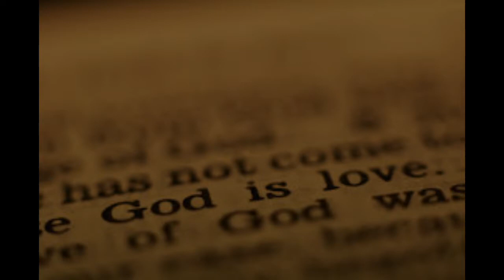Solfrid B. Jepsen.Ballangen 11 mai 19 ( lørd form)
Fra lørdag formiddag.
(Beklager dårlig lydkvalitet de første 7-8 minuttene )